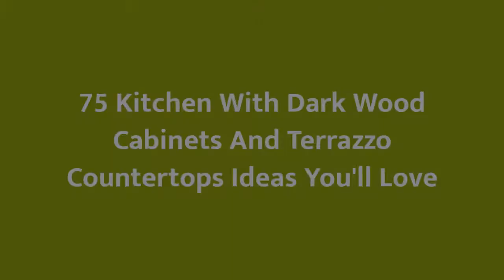75 Kitchen With Dark Wood Cabinets And Terrazzo Countertops Design Ideas You'll Love 🟡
0:00:00 - Intro
0:00:12 - Kitchen With Dark Wood Cabinets And Terrazzo Countertops Design Ideas You'll Love: Inspirations 1 to 25
0:01:27 - Kitchen With Dark Wood Cabinets And Terrazzo Countertops Design Ideas You'll Love: Inspirations 26 to 50
0:02:55 - Kitchen With Dark Wood Cabinets And Terrazzo Countertops Design Ideas You'll Love: Inspirations 51 to 75